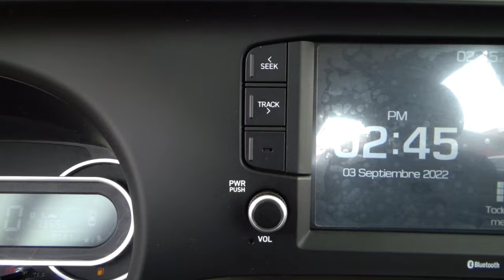Hyundai / Grand i10 / 2021 - 15805